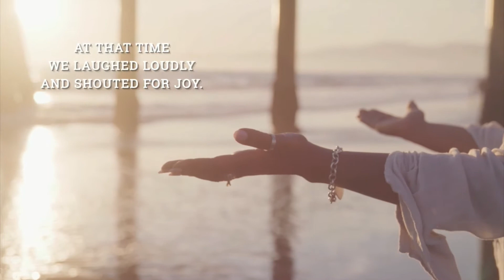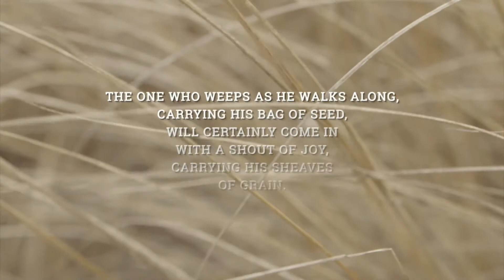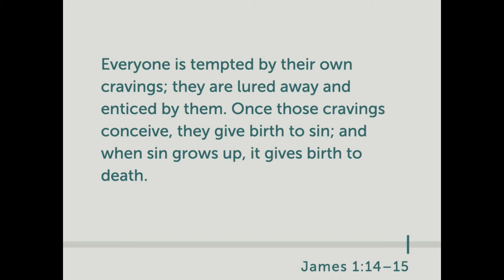On-line Worship for 18 October 2020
Thank you for joining us for worship with St. Matthias UMC!
If you would like to learn more about us please visit our

Lyrics and music used by permission CCLI License I# 1163971
Live Stream by permission CCLI License # 20109731
Additional graphics and content adapted with permission from skitguys.com and ministrypass.com.